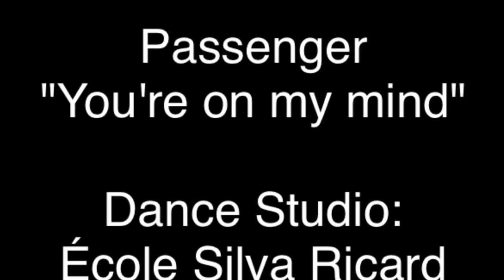Dance Your Dream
Training day july 2014.

Dancers and Choreography: Diane Auriol & Nathaly Stras

Studio de danse Silva Ricard